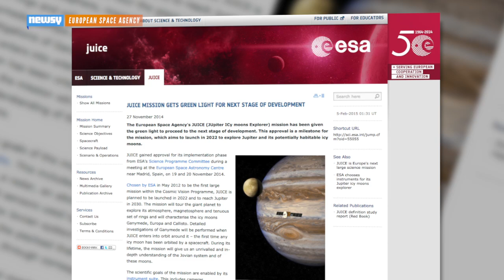Why NASA's Proposed Mission To Europa Is A Big Deal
A mission proposed this week would send a probe to Jupiter's moon Europa, one of the best candidates for alien life in our solar system.